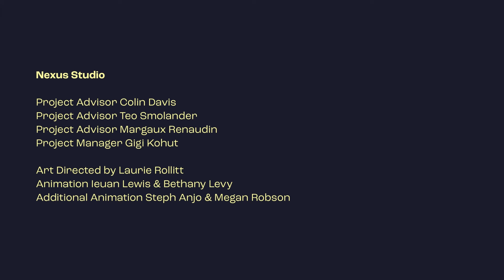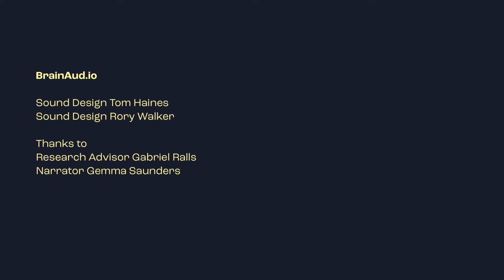Spatial Audio Research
This is an animated spatial audio research led by Juno Min and Ella Flewitt as a student industry replacement work with Nexus Studio and Brainaud.io.
The goal of this project is to introduce what is spatial audio and to demonstrate the effects of listening to spatial audio in terms of feeling a presence and three dimensions. In addition to this, finding out how storytelling can be combined with spatial audio was a big question of this project.

Project by Juno Min and Ella Fllewitt
with the help by Nexus Studios & Brainaudi.io
MA Immersive Storytelling, Royal Holloway University of London

Nexus Studios
Project Advisor Colin Davis
Project Advisor Teo Smolander
Project Advisor Margaux Renaudin
Project Manager Gigi Kohut
Art Directed by Laurie Rollitt
Animation Ieuan Lewis & Bethany Levy
Additional Animation Steph Anjo & Megan Robson

Brainaud.io
Sound Design Tom Haines
Sound Design Rory Walker

Thanks to
Research Advisor Gabriel Ralls
Narrator Gemma Saunders